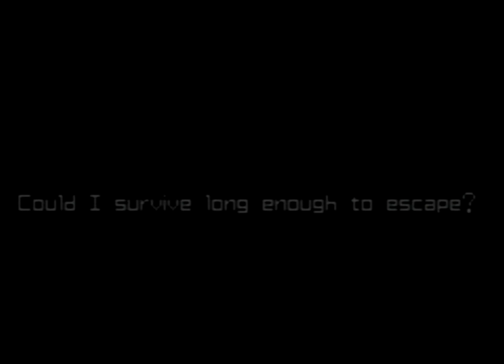Metroid: Zero Mission - Part 7: "Mother Brain"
We defeat Ridley and then immediately shift gears and head toward Tourian to combat the original final boss

LINKS